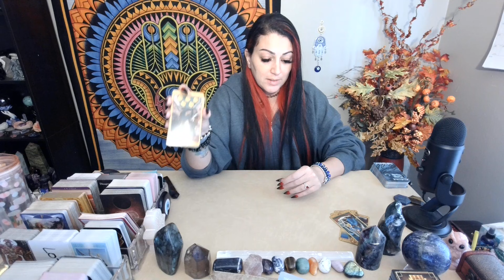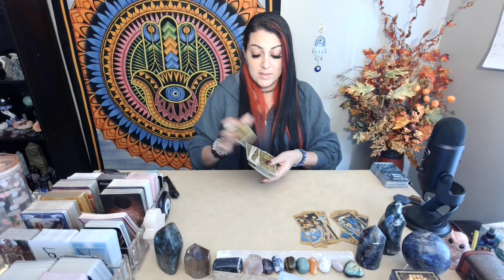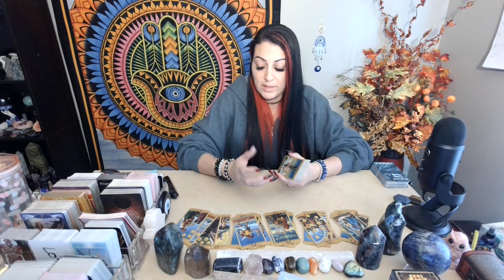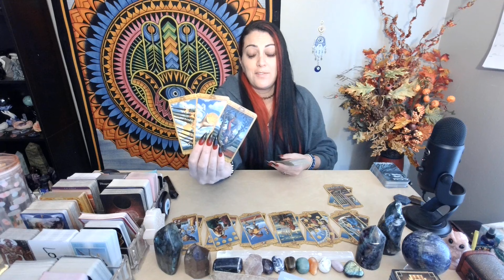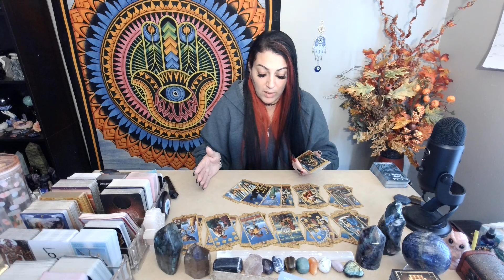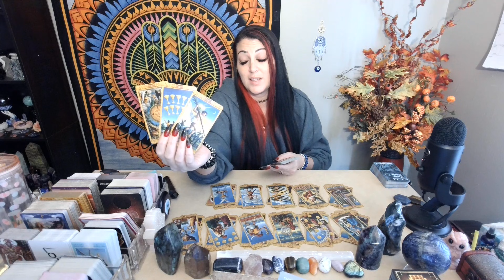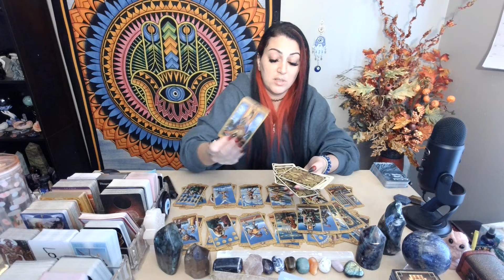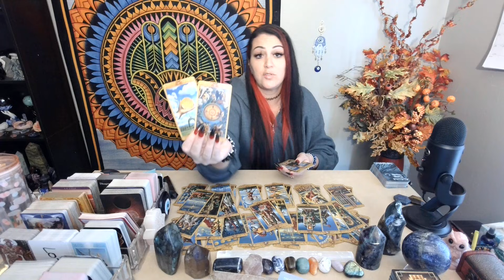Cancer vs All 12 Signs, Career, Spiritual & General Daily Messages💖~NOVEMBER 16TH, 2021~ TIMESTAMPED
♋Cancer: 0:45
♏Scorpio: 2:25
♓Pisces: 4:20
♍Virgo: 5:40
♉Taurus: 7:00
♑Capricorn: 8:15
♌Leo: 9:30
♈Aries: 10:50
♐Sagittarius: 12:10
♒Aquarius: 13:40
♎Libra: 14:55
♊Gemini: 16:15

💲CAREER: 17:05
🌟SPIRITUAL: 19:30
💞GENERAL MESSAGE: 21:20